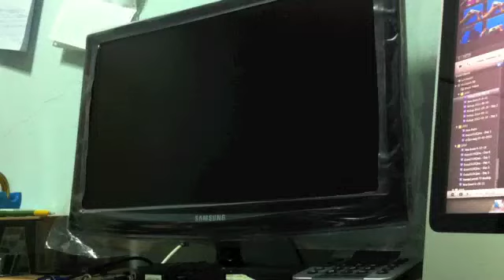Dreamcast Wrong Voltage and Lens Tuning Technique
ขอบคุณ ป๋ามล ไทยเรโทรครับ เป็นผู้แนะนำการจูนให้ผมครับ

Dreamcast How to fix Wrong Voltage problem and Lens Tuning Technique
อธิบายเกี่ยวกับการเสียบไฟผิด และ การจูนหัวอ่านครับ